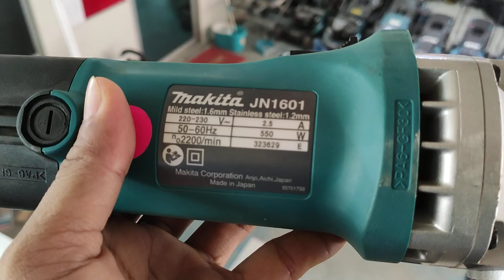Today we use Nibbler Makita JN1601 to cut Zinc at Job site